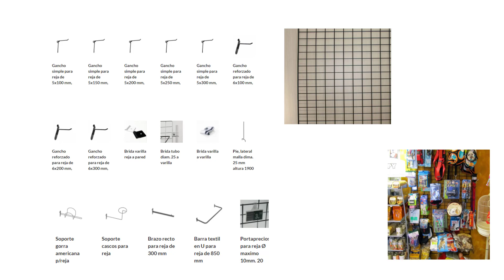Equipamientos y mobiliarios para tienda comerciales